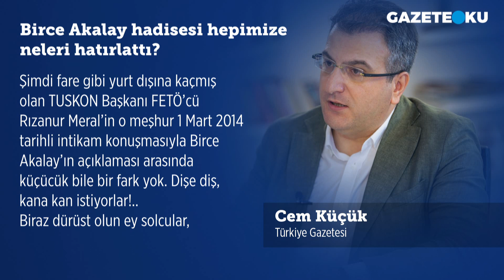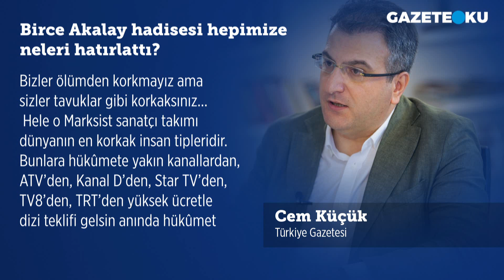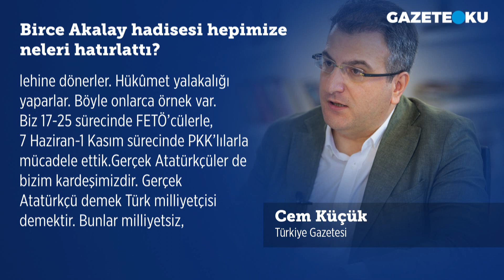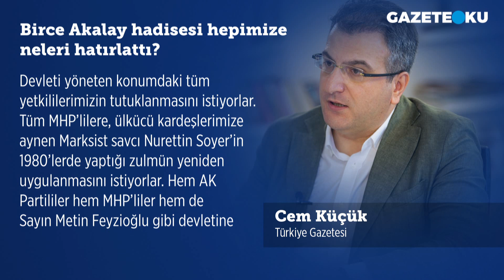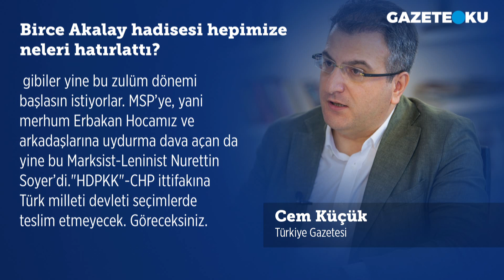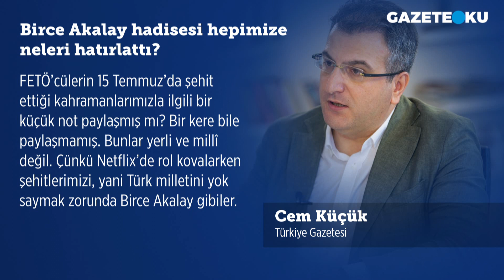BİRCE AKALAY HADİSESİ HEPİMİZE NELERİ HATIRLATTI?